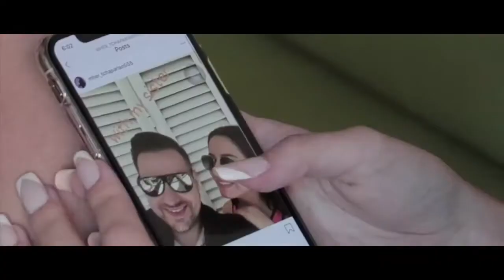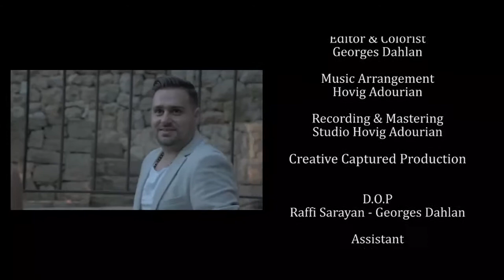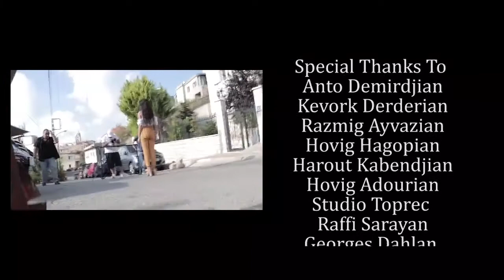Mher Tchaparian - Mi Nayvadzkov | 2020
Mher Tchaparian - Mi Nayvadzkov
Music Arranged By Hovig Adourian
Directed by Harout Kabendjian
casting By Cynthia Taboujian & Stephany Tchaparian

©️Disco Young

⚠️ Anyone who re-upload the song will be removed from youtube ⚠️